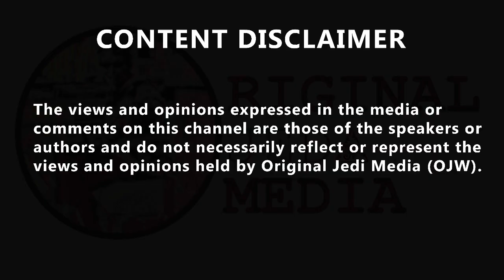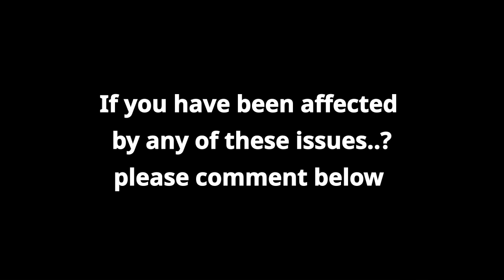Tory MP explains why the government can afford £600billion Budget splurge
Tory MP explains why the government can afford £600billion Budget splurge. The Chancellor is planning a Budget spending spree not seen for over 60 years. This Conservative MP told Nick Ferrari how the government can now afford to spend after years of austerity.
Coronavirus is expected to dominate the Chancellor's Budget this lunchtime. Rishi Sunak says he's ready to deliver "whatever action is required" to deal with the Covid-19 outbreak. The Chancellor has also promised to invest "historic amounts" on infrastructure and innovation, with some pundits believing the spending will top £600 billion. Anthony Browne is the MP for South Cambridgeshire and a former CEO of the British Bankers Association. He told Nick Ferrari that borrowing has been at historically low levels, allowing the government more leeway. He said: "One of the big things of this Budget is delivering on the manifesto commitments. We were just elected back in December and a big part of that was delivering on infrastructure. As you know, Boris the Prime Minister is very keen on infrastructure. "We're expecting £600 billion, a tripling of spending, and the highest level since the 1950s." Nick asked if we can afford it and Mr Browne insisted: "Government borrowing is at record lows at the moment. It's extraordinarily cheap for the government to borrow money at the moment. "So if you're going to spend on infrastructure, then now is the time to do it. "As a country, we've tended to underspend for decades, so we clearly need to do it." Mr Browne also confirmed that Nadine Dorries, the Tory MP who has contracted coronavirus, is feeling a lot better. And despite the fears that MPs may act as super-spreaders of Covid-19 around the country, he insisted that parliament should not be closed down.

Original Jedi Watching Tech Essentials Must have Dash Cam : Follow UK

Original Jedi Watching Sound Buy Essential Apple Airpods Follow UK

Link originale Jedi Watching Grande acquisto Camera campanello italiano

Jedi originale guardando il miglior film JOKER DVD Link italiano

Original Jedi Watching Best Buy Playstation Card Enlace en español 10

Original Jedi Watching Best Android Phone Note 8 Español Enlace

Original Jedi Watching Bargain Introducing Echo Show 8 - HD 8" 'Smart Display' with Alexa - Charcoal Fabric Australian

Original Jedi Best Buy Animal Crossing New Horizons Australia